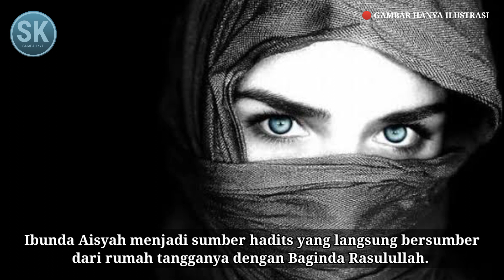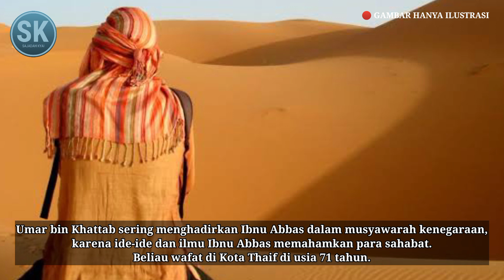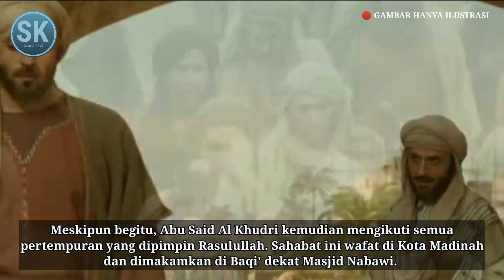Paling Banyak MERIWAYATKAN HADITS ⁉️ Inilah 7 SAHABAT ROSULULLAH SAW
7 Sahabat Paling Banyak Meriwayatkan Hadits.

Hadits adalah mutiara yang sangat penting bagi seorang muslim sebagaimana Al Qur’an. Fungsi hadits adalah sebagai penjelas, penguat dan bahkan menjadi sumber syariat yang tidak tertera secara detail dalam Al Qur’an. Siapa sajakah sahabat paling banyak meriwayatkan hadits?